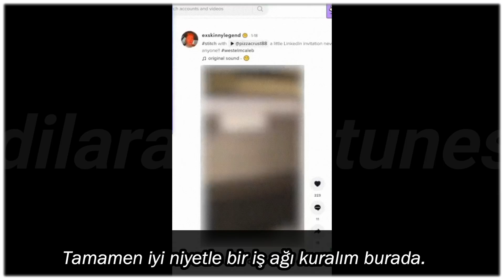West Elm Caleb Olayı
Gündemim bunlar olsun istiyorum, çok mu? West Elm Caleb konuşalım, yalı çapkınlarını eleştirelim... Tek derdimiz bu olsun.

MUTLAKA İZLEYİN!